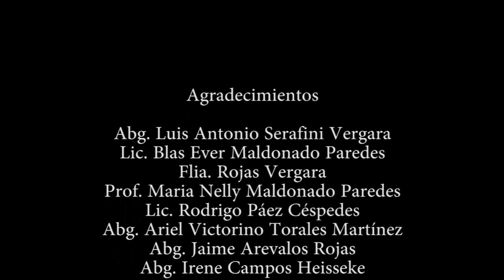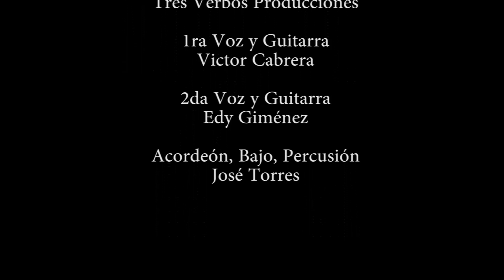A mi pueblo La Pastora | Los Hijos de la Pastora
Canción dedicada a las 29 años de distritación de la Ciudad de La Pastora.

Canción: A mi Pueblo La Pastora
Autor: Cesar Ramón Nuñez
Intérpretes: Los Hijos de La Pastora | Duo Cabrera - Giménez

1° Voz y Guitarra: Víctor Cabrera
2° Voz y Guitarra: Edi Giménez
Acordeón, Bajo y Percusión: José Torres

Grabado en Tres Verbos Producciones
Coronel Oviedo - Paraguay

Filmado en la Estancia La Emiliana de  La Pastora.

Cámara y Edición: José Torres